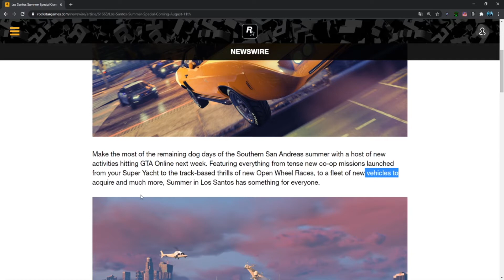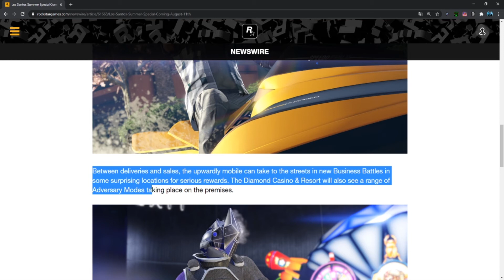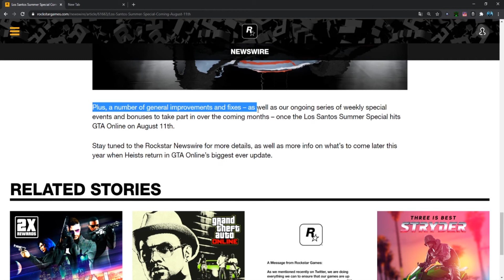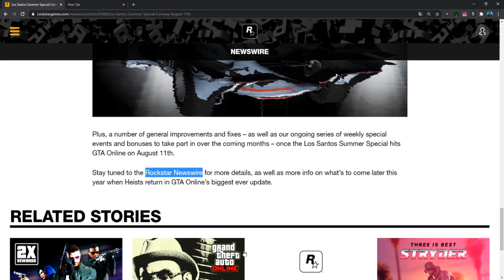New GTA 5 Update Date RELEASED!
joker the gamer's twitter: jokerthegamer_

thetechnowizzard's twitter: TechonWizzardYT

joker the gamer's discord *NEW*: jokerthegamer#0734

thetechnowizzard's discord: TheTechnoWizzard#8067

managed twitter: somewhat_gamers